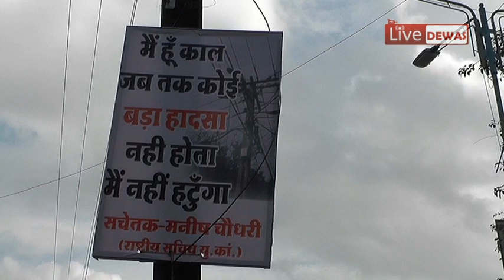Dewas News, बीच सडक़ पर खतरनाक खंभा, मैं हूं काल...फ्लेक्स लगाकर युवा कांग्रेस ने जताया विरोध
स्टेशन रोड पर कई वर्षों के बाद भी नहीं हुआ शिफ्टिंग का कार्य
देवास। स्टेशन रोड पर सडक़ के बीच में बिजली का एक खंभा है जो कई वर्षों से खतरनाक बना हुआ है। न तो इसको लेकर बिजली कंपनी गंभीरता दिखा रही है न ही प्रशासन। इसके विरोध में युवा कांग्रेस के राष्ट्रीय सचिव मनीष चौधरी के नेतृत्व में शनिवार को प्रदर्शन किया गया। चौधरी ने खंभे पर फ्लेक्स लगाकर खंभे की ओर से लिखा है कि मैं हूं काल, जब तक कोई बड़ा हादसा नहीं होता मैं नहीं हटूंगा। चौधरी ने प्रशासन से सवाल किया है कि वह क्यों सदैव बड़े हादसे का इंतजार करता है और उसके बाद ही जागता है। ऐसी ही स्थिति स्टेशन रोड पर निर्मित है जहां यह बिजली का खंभा बड़ी दुर्घटना को निमंत्रण दे रहा है। प्रतिदिन इस रोड से हजारों वाहन गुजरते हैं साथ ही प्रशासन व बिजली कंपनी के कई जवाबदार अधिकारी आते-जाते हैं लेकिन इस खंभे को लेकर कुंभकर्णी नींद में सोए हुए हैं। इसलिए हमने यह फ्लेक्स लगाकर प्रशासन पर तंज कसा है। उम्मीद है प्रशासन इससे जागकर उचित कदम उठाएगा। इस अवसर पर अजीत भल्ला, जितेंद्रसिंह गौड़, हफीज घोसी, कृपालसिंह मकवाना, रईस कामदार, गौरव जोशी, श्रीकांत चौहान, मनोहर ठाकुर, वीरेंद्र पटेल, रघु दरबार आदि उपस्थित थे।